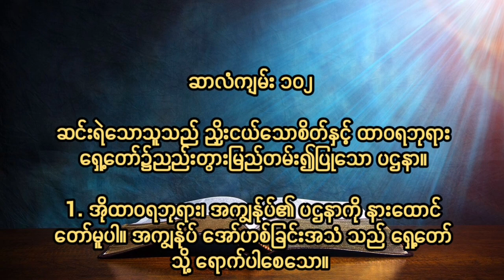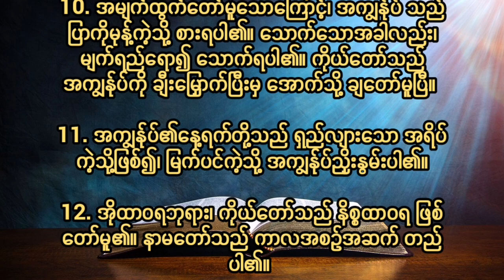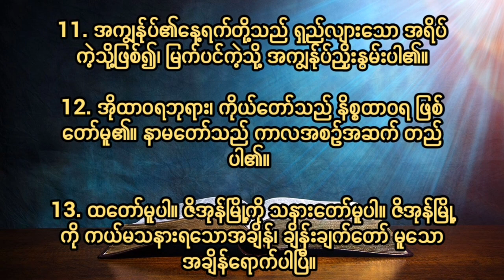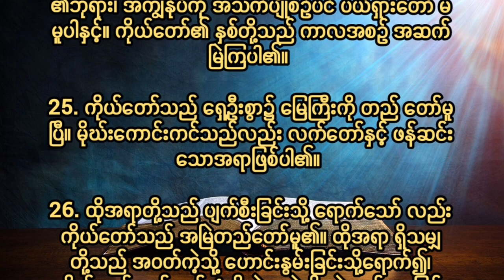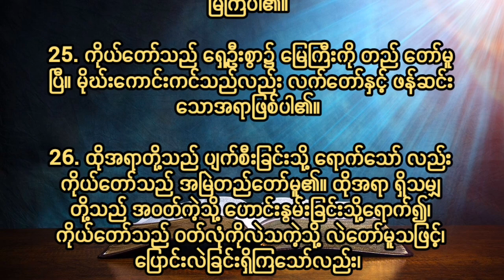ဆာလံ၁၀၂Psalm Chapter 102